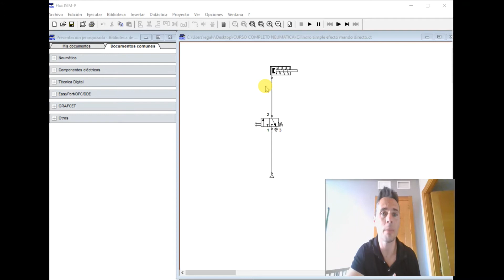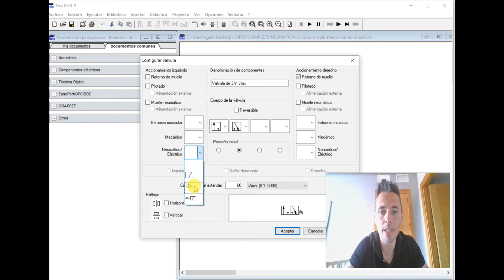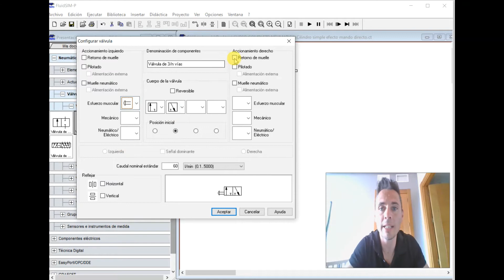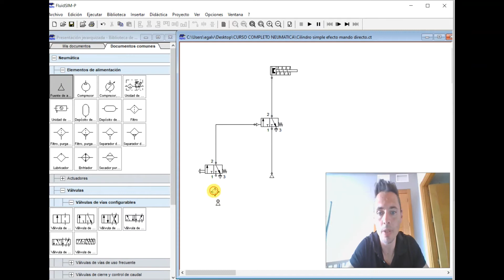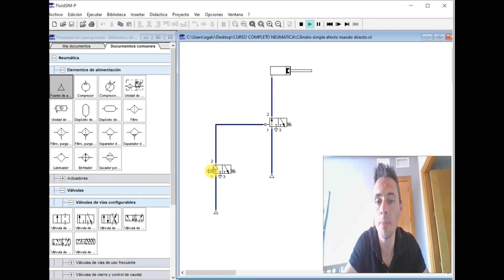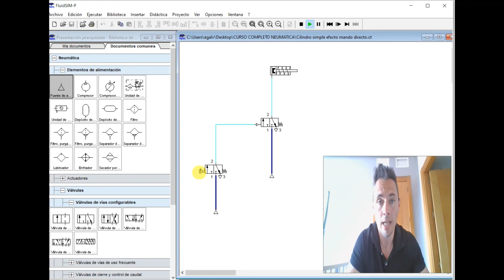Curso neumatica parte 2 Cilindro simple efecto mando indirecto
Este es el segundo de los videos que abarcarán el curso completo de neumática con fluidsim, destinado para los alumnos de ciclo formativos de la rama de electricidad y electrónica.
La finalidad de estos vídeos, es que al final de este curso el alumno sepa realizar automatismos complejos neumáticos.